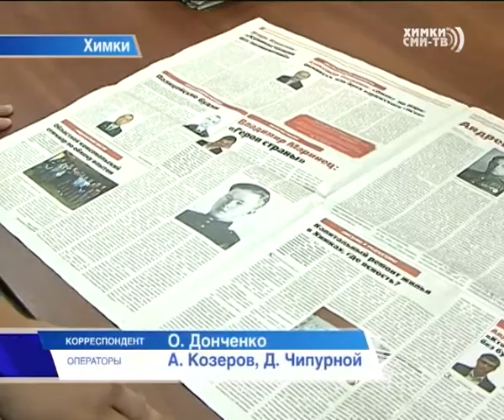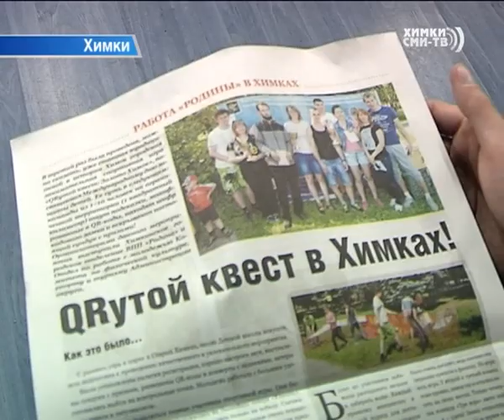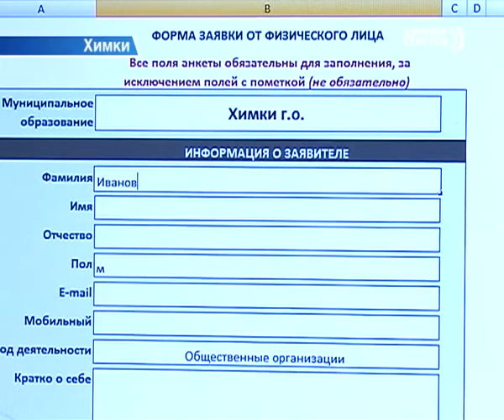На конкурс Губернатора «Наше Подмосковье» от Химок поданы десятки заявок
В области продолжается конкурс Губернатора «Наше Подмосковье». От Химок - одного из самых активных городов- участников уже поданы десятки заявок. В прошлом году всего на конкурс их было подано порядка трёхсот, и пока это лучший показатель по региону.  Прием заявок продолжается. Призовой фонд за победу в конкурсе увеличен вдвое.